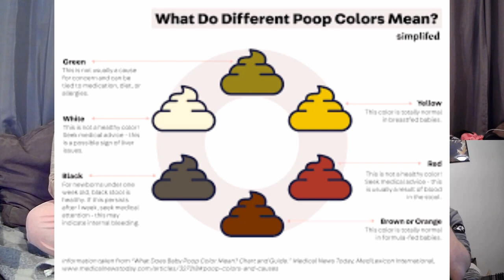Mika Haykowsky II (Interview Only)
From episode #16, "SHREKSTASY," recorded live on April 12, 2022.